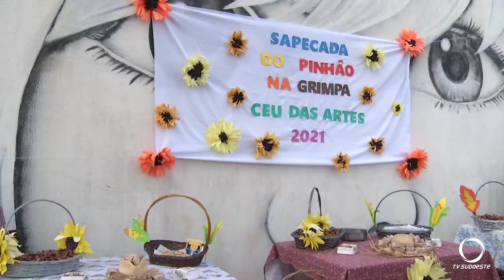Céu das Artes promove Sapecada de Pinhão com idosos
O encontro foi ao ar livre em um terreno ao lado do Céu das Artes, os idosos que vieram estavam cientes das medidas de segurança e afastamento físico. Levando em consideração que nem todos os idosos puderam participar e de que todos estão vacinados, depois de mais de um ano, os idosos se encontraram presencialmente e puderam retomar a tradição da sapecada de pinhão.